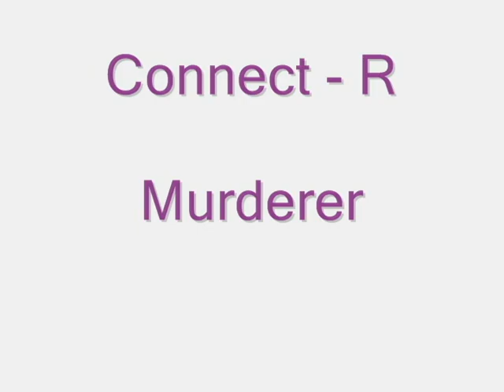Connect-R - Murderer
In premiera pe cel mai nou single CONNECT-R "Murderer"